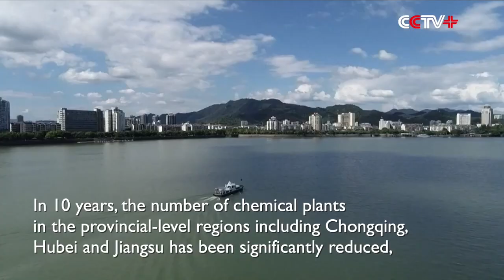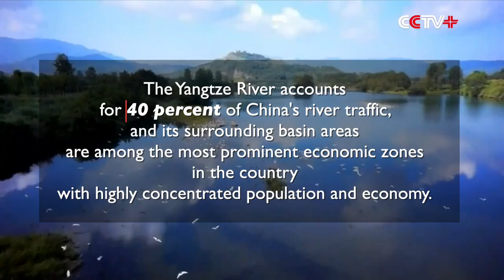China's Longest Rivers Take on New Life After Decade-Long Ecological Conservation Efforts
With vast expanses of greenery forming natural ecological barriers and replacing the once-spreading deserts around the Yellow River, and with limpid water, chirping birds and vibrant marine life returning to the Yangtze River, the two iconic rivers and also the cradles of Chinese civilization have experienced tremendous changes in the past decade, as China aims for high-quality development in a new era that places an emphasis on ecological protection.